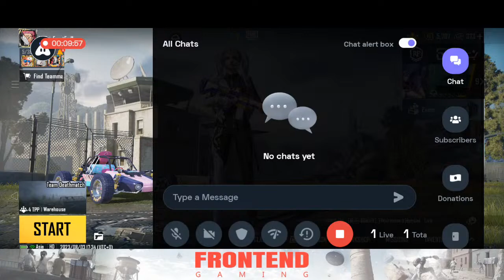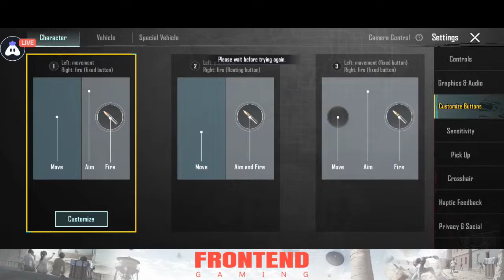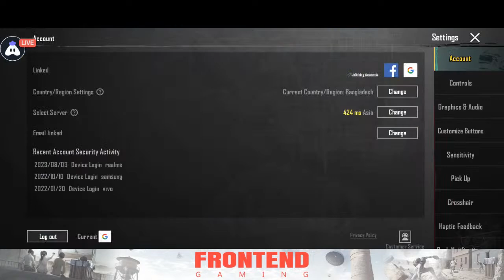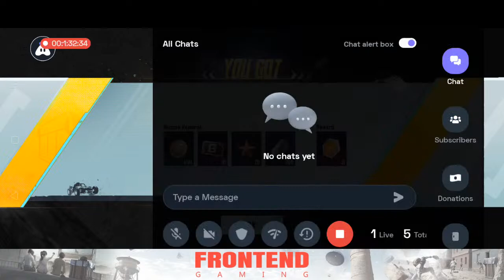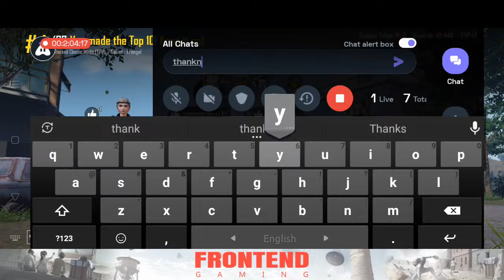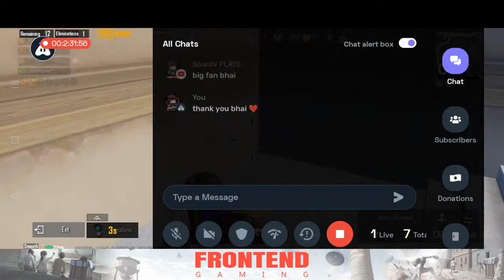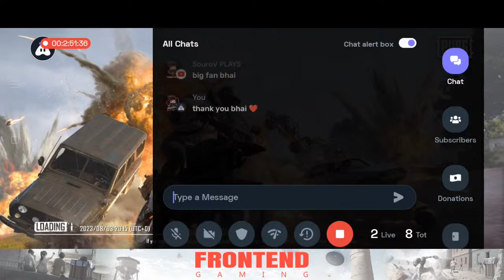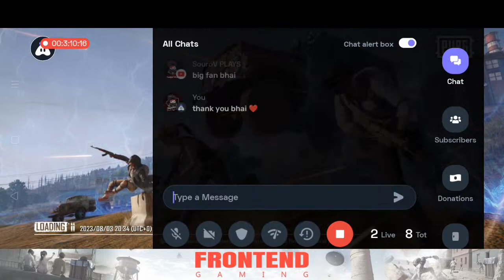Let's Enjoy The Game | PUBG Mobile Live Stream | FrontEnd Gaming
Welcome To My Small Channel, I'm Not A Pro Player But I Still Practices To Improve  My Gaming Skill. I Hope You Guyz Support Me To Growing This Channel And Stay With Me. Thank You For Your Visit ❤️

Game Info ⤵️
📝 IGN : MXT丨FrontEnd1
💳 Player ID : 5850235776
🌍 Server : Asia

Device Info⤵️
📱 Device : Realme C21-Y (4GB - 64GB).